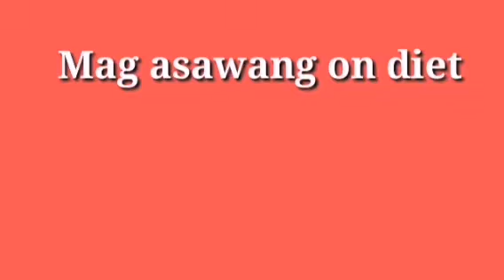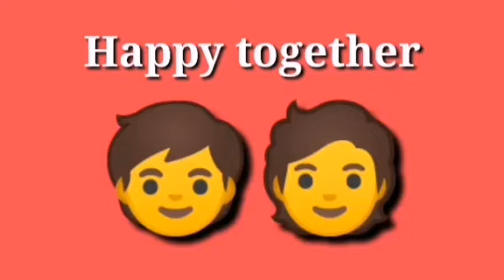ILOCANO PINAKBET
Ingredients:

Talong
Sitaw
Ampalaya
Kalabasa
Kamatis
Sibuyas
Bawang

These simple ingredients will gonna give you a ccomplete and delicious healthy meal for your family.